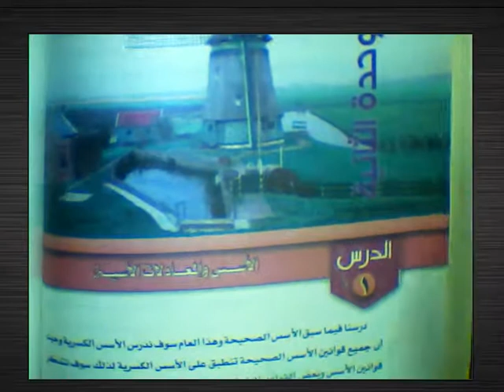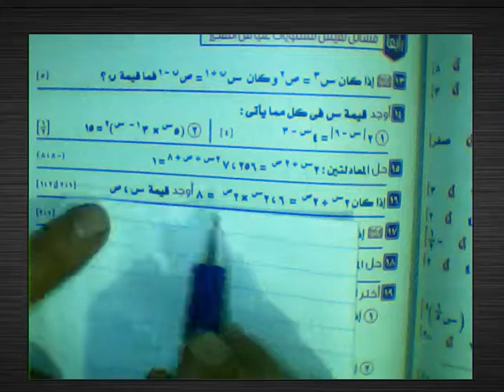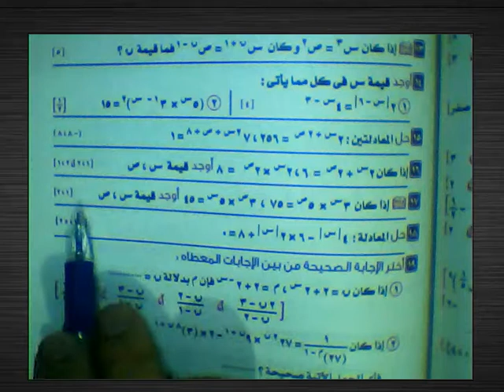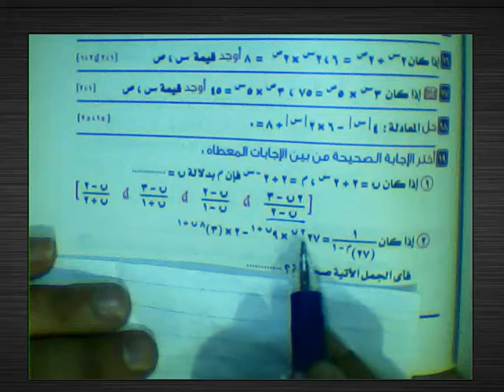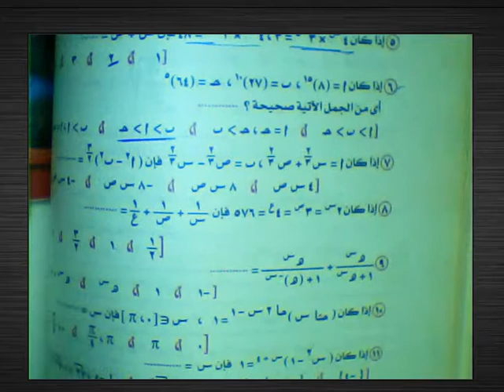الاسس والمعادلات الاسيه#مسائل تقيس مستويات عليا من التفكير2# ثانوي#االماهر@MATHS.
الاسس والمعادلات الاسيه#مسائل تقيس مستويات عليا من التفكير2# ثانوي#االماهرتفاضل ثانيه ثانوي#نظريه 4 القانون#النهايات القانون#المعاصر 2022#مسائل تقيس مستويات عليا من التفكيرايجادنهايه الداله جبريا#2ث#مسائل تقيس مستويات عليا من التفكير كتاب الماهر#22 @رياضيات الوسام#Mathنهايه الداله جبريا#2ث#مسائل تقيس مستويات عليا من التفكيرج2#كتاب الماهر2022#تفاضل ثانيه ثانوي @رياضيات الوسام#MaTHS نهايه الداله جبريا#2ث#مسائل تقيس مستويات عليا من التفكيرج3#كتاب الماهر2022#تفاضل ثانيه ثانوي
نهاية الدالة عند اللانهاية يلا نفهم math
شرح الدرس الاول تفاضل تانيه ثانوي
تفاضل تانية ثانوي ادبى
ايجاد نهاية الدالة جب
منهج الصف الثاني الثانوي علمي 2021
منهج الرياضيات للصف الثاني الثانوي علمي 2022
توزيع منهج تطبيقات الرياضيات للصف الثاني الثانوي 2021
توزيع منهج الرياضيات للصف الثاني الثانوي 2021

يلا نفهم math الثانى الثانوى الترم الثانىتقدير النهايات بيانيا وعدديا (تمارين - ترم اول -
تفاضل تانية ثانوي ادبىنهاية الدالة عدديا وبيانيا - تفاضل(3)- الثاني الثانوي#كتاب_المعاصر_شرح ايجاد نهاية الدالة بيانيا للصف الثانى
يلا نفهم math للصف الثاني الإعدادي
يلا نفهم math للصف الاول الثانوى#كتاب_المعاصر_#تفاضل_شرح ايجاد نهاية الدالة بيانيا
تفاضل 2 ثانوى النهايات
شرح إيجاد نهاية الدالة بيانيا للصف الثانى الثانوى
القسمة التركيبية ويكيبيديا
القسمة التركيبية pdf
النهايات يلا نفهم
شرح درس النهايات للصف الثانى الثانوى علمى
ايجاد نهاية الدالة جبريا يلا نفهم math
نظرية باقي قسمة كثيرات الحدود
نهايه الداله جبريا#2ث#مسائل تقيس مستويات عليا من التفكيرج3#كتاب الماهر2022#تفاضل ثانيه ثانوينهايه الداله جبريا#2ث#مسائل تقيس مستويات عليا من التفكيرج3#كتاب الماهر2022#تفاضل ثانيه ثانوي
نهاية ا
التفاضل والتكامل للصف الثانى الثانوى الترم الثانى
شرح درس النهايات للصف الثانى الثانوىنهج الرياضيات للصف الثاني الثانوي 2021

يلا نفهم math للصف الثانى الثانوى جبر
منهج الصف الثاني الثانوي علمي 2021ة عدديا وبيانيا - تفاضل(3)- الثاني الثانوي#كتاب_المعاصر_شرح ايجاد نهاية الدالة بيانيا للصف الثانى
القسمة التركيبية ويكيبيديا
القسمة التركيبية pdf
النهايات يلا نفهم

يلا نفهم math الصف الثانى الثانوى
شرح نظرية ٤ القانون
ايجاد نهاية الدالة جبريا يلا نفهم mathمنهج الصف الثاني الثانوي علمي 2021
منهج الرياضيات للصف الثاني الثانوي علمي 2022انوي علمي 2020
منهج الرياضيات للصف الثاني الثانوي علمي 2021
منهج الرياضيات للصف الثاني الثانوي علمي 2020
فروع الرياضيات للصف الثاني الثانوي
شرح القسمة المطولة للصف الثاني الثانوي
التفاضل والتكامل للصف الثانى الثانوى الترم الثانىي علمي 2020
القسمة التركيبية في النهايات
شرح إيجاد نهاية الدالة بيانيا للصف الثانى